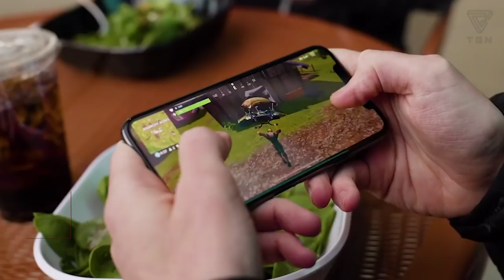TOP MEJORES JUEGOS DE IOS | TGN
Los juegos móviles de iOS están especialmente diseñados para que los jugadores puedan disfrutar de ellos durante un corto periodo de tiempo. Sin embargo, algunos de ellos simplemente no podemos dejar de jugarlos. Estos son los juegos más adictivos para iPhone y iPad.